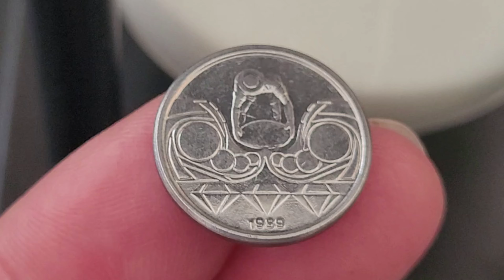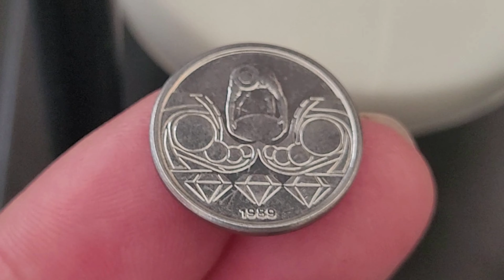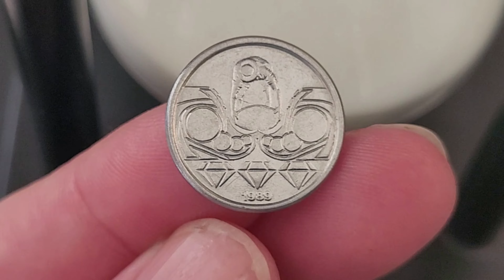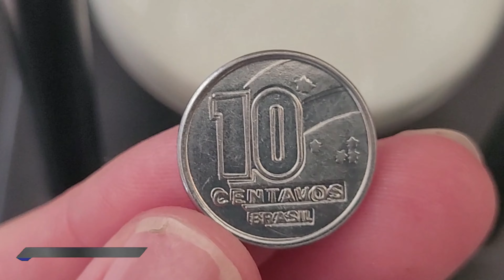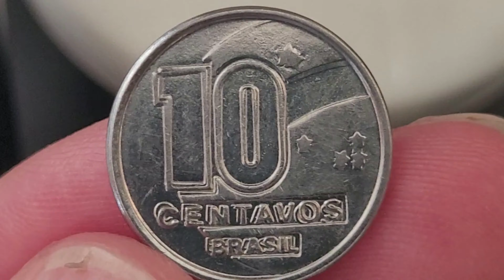🔥Moeda especial de 10 centavos 1989 do garimpeiro ❗Peça rara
O vídeo 🔥Moeda especial de 10 centavos 1989 do garimpeiro ❗Peça rara , apresenta a famosa moeda do garimpeiro peça especial que agregam bons valores na numismática. 🔥Moeda especial de 10 centavos 1989 do garimpeiro ❗Peça rara , vamos apresentar as moedas com erro de cunhagem matriz duplicada no reverso que faz dessa peça uma moeda rara e valiosa.